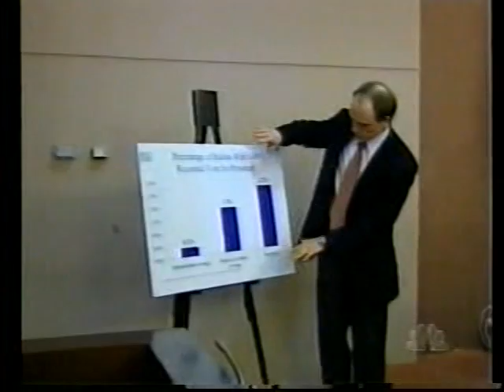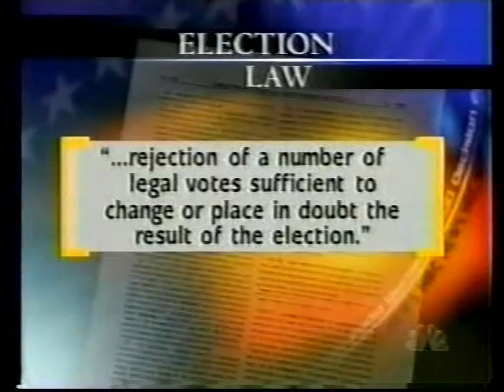2000 Election December 3, Nightly News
2000 Election December 3, Nightly News